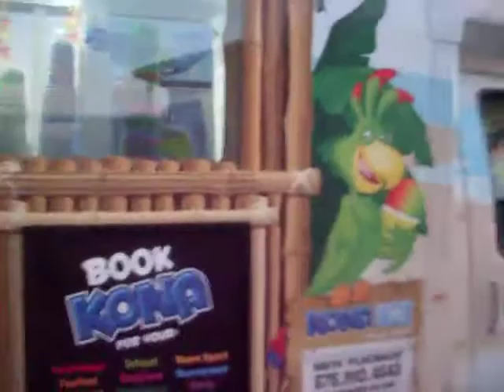Chango burger and Kona ice